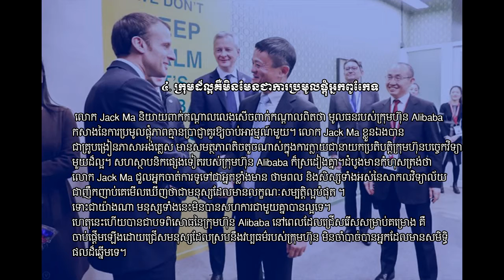៥​ ចំនុចត្រូវរៀនសូត្រ Aliba